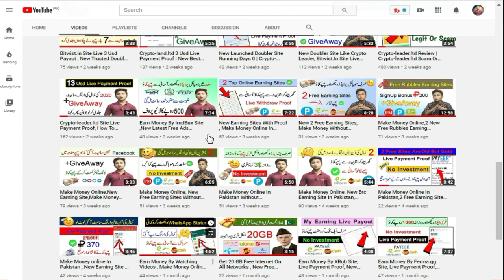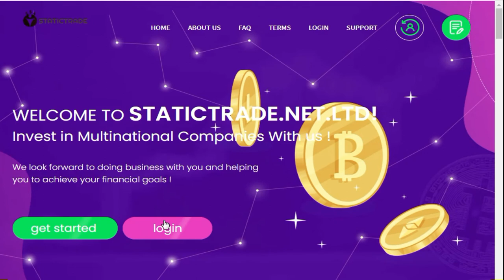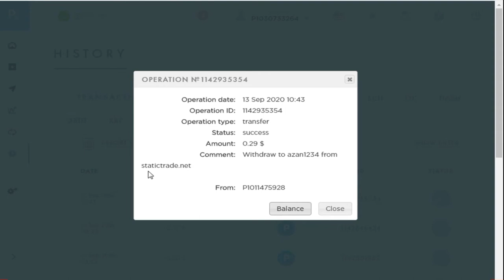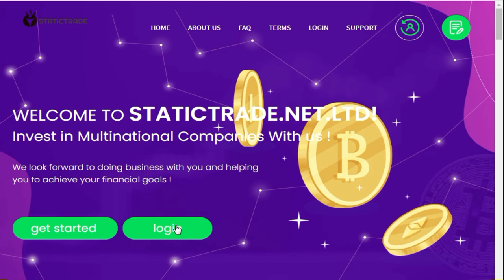no video in this video